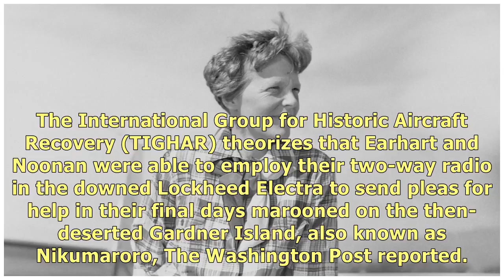Dozens heard Amelia Earhart radio for help after crashing into Pacific: report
Dozens of people from around the world heard Amelia Earhart and her navigator Fred Noonan radio for .